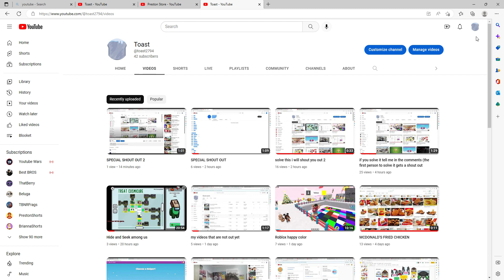solve this i will shout you our 3